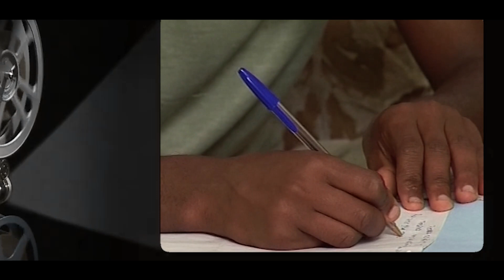ክፍል 2 ፍልፍሉ ጥላሁን ዘውገን በሳቅ አስለቀሰው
ፍልፍሉ ጥላሁን ዘውገን በሳቅ አስለቀሰው / ክፍል 2/
የፍልፍሉ እና ጥላሁን አዝናኝ ቆይታ በዘውገ ቲዩብ

Welcome to the official YouTube Channel of Zewge Tube.

Ethiopiancomedy Ethiopian drama
Ethiopiandrama Ethiopian comedy
Ethiopianmovie Ethiopian movie